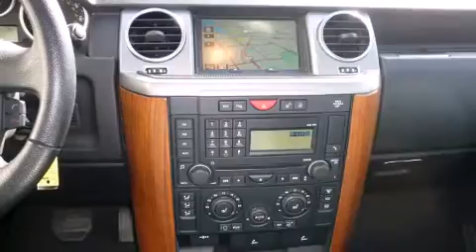2008 Land Rover LR3 HSE SUV in Madison, WI 53719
Jaguar Land Rover Madison
6624 Seybold Road

The 2008 Land Rover LR3. It features four-wheel drive capabilities, a durable automatic transmission, and a powerful 8 cylinder engine. Top features include rain sensing wipers, leather upholstry, power front seats, front dual-zone air conditioning, telescoping steering wheel, cruise control, a roof rack, and power windows. Third row seats provide an even greater maximum passenger capacity. With high intensity discharge headlights illuminating your path, you'll always appreciate maximum visibility. For drivers who enjoy the natural environment, a power moonroof allows an infusion of fresh air. Passengers are protected by various safety and security features, including: dual front impact airbags, front SIDE impact airbags, traction control, a panic alarm, and 4 wheel disc brakes with ABS. Various mechanical systems are monitored by electronic stability control, keeping you on your intended path. A test drive is waiting for you.